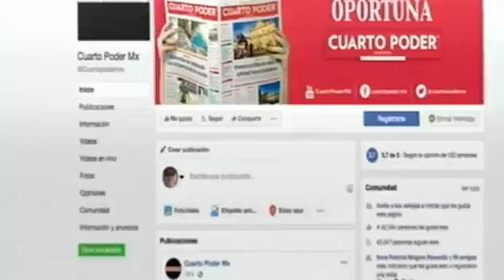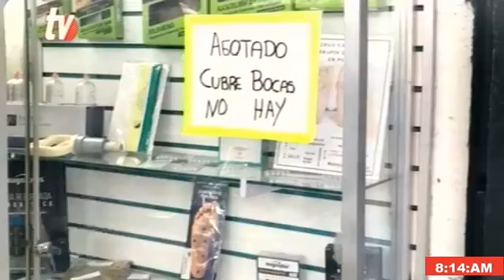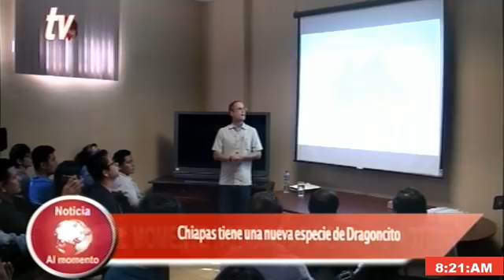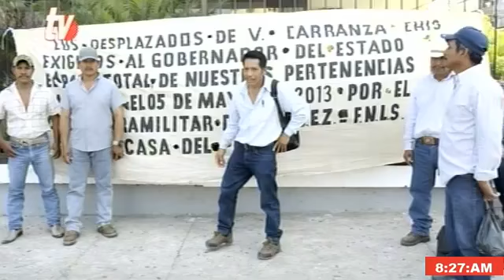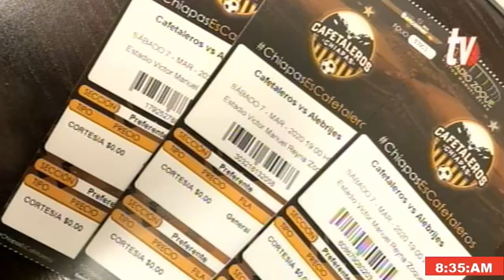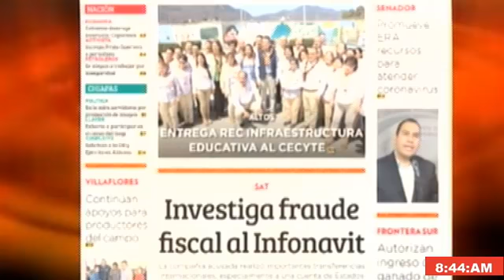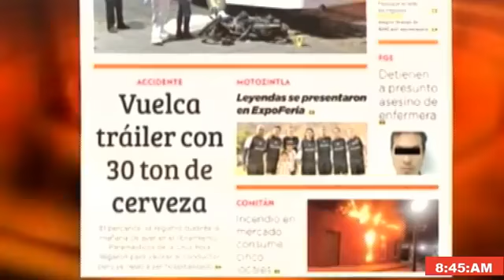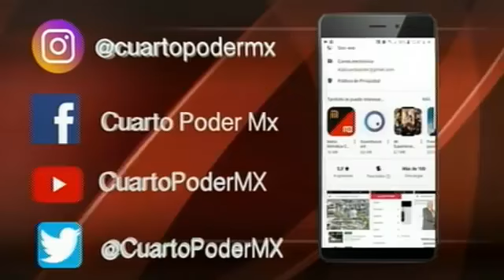Noticiero 05 03 2020